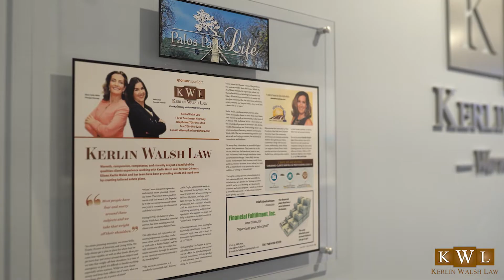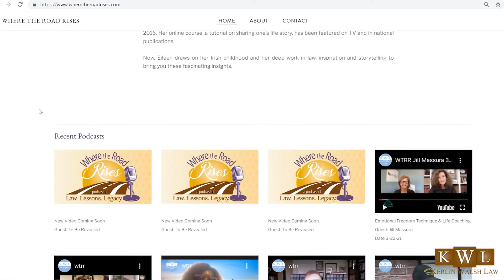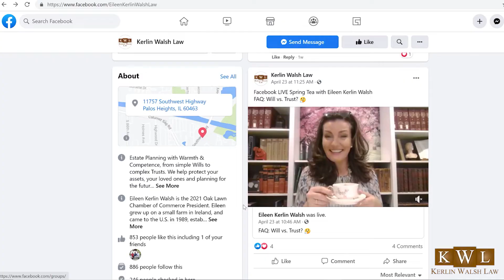Kerlin Walsh Law About Us Video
A brief introduction to Eileen Kerlin Walsh Law, J.D., Principal Attorney at Kerlin Walsh Law.
11757 Southwest Highway, Palos Heights, IL 60463

Estate Planning with Warmth & Competence, from simple Wills to complex Trusts and real estate closings. Kerlin Walsh Law helps protect your assets, your loved ones and planning for the future, yes, but it is so much more. It's about you, your unique story, your life's savings, your values and beliefs and your hopes for the future. That is what Kerlin Walsh Law weaves into your estate plan.

Eileen is the Past President (2021) of the Oak Lawn Chamber of Commerce.

Eileen grew up on a small farm in Ireland, came to the U.S. in 1989 and fell in love with the American dream. Eileen established her Estate Planning Practice (what she calls the ‘healing’ law), in 2002 and now has a team of 10 at Kerlin Walsh Law to ensure clients are cared for with warmth and competence.

Eileen has earned numerous awards, most recently a 2021 Who's Who Top Attorney of North America and Top 20 Inspiring Women 2022.

In addition to Wills & Trusts, Eileen helps clients write a unique letter on the meaning of their lives in her 'Share My Legacy’ storytelling program.

Eileen is a TV host (Where the Road Rises), author, creator of motivational program 'Back Pocket Skills', and internationally-recognized speaker. Eileen presents on estate planning, business branding and success, the science behind building a lifetime client and referral base, personal growth, and the power of story.

Learn more about Eileen and her team at KerlinWalshLaw.com.